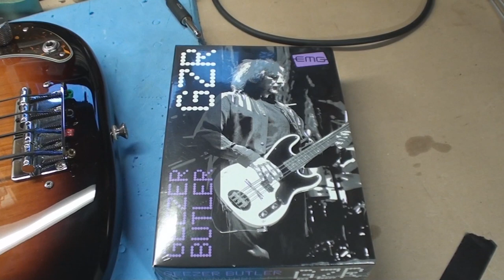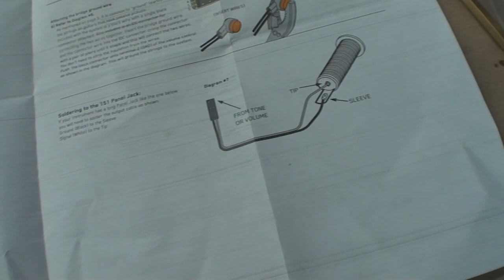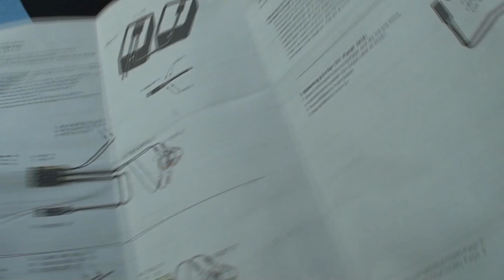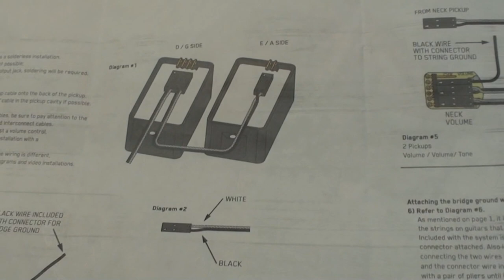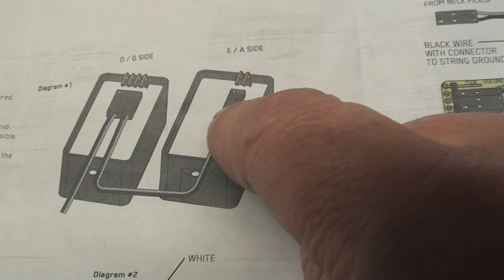EMG GZR Solderless Wiring Pickup Install